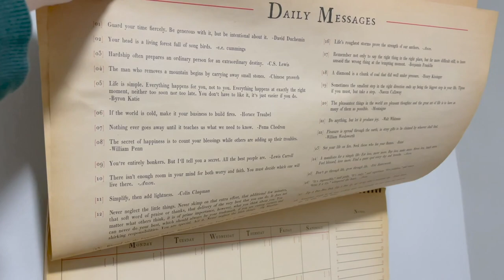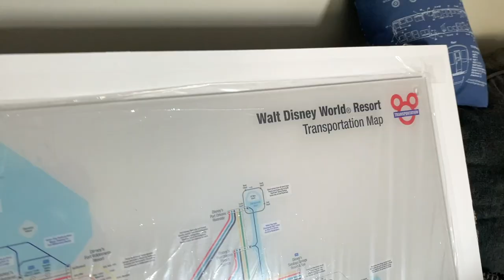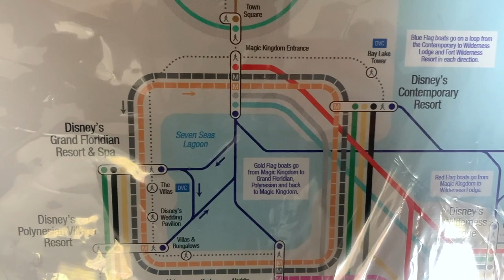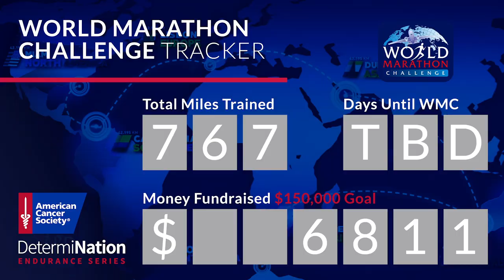A Day Long in the Making! | Baby BFFs Meeting & Getting Vaccinated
Today's vlog begins with a lakeshore run! It's a gloomy day in Chicago, but that won't stop us from having fun. Peter picks up some goodies for our visitors today and gets vaccinated. Heck ya! He got the Johnson and Johnson shot. Sarah then explains what makes today special. Her best friend, Lauren, had her baby the same month as James was born. Now our babies can be BFFs too (even though James cried when they met). We grab tacos from Big Star and have a lovely visit. Because of our plans tomorrow, we have dinner at Sarah's Mom's house tonight! She makes Ratatouille and soup. Suddenly the vaccine side effects kick in for Peter and we head home. We head straight to bed, so we sign off the next morning. What do you guys think of our new Walt Disney World transportation map?